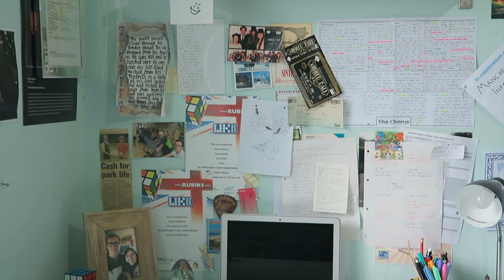Can Chris Solve?: Barrel Redi Cube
Today we take on an interesting shape-mod of the vastly popular Redi Cube! This puzzle takes the form of a four-coloured barrel, which alters both the shape and colour scheme of a normal Redi Cube! Will I be able to get my head around this thing? Find out in this episode of Can Chris Solve?!